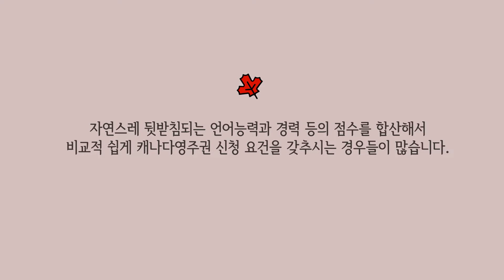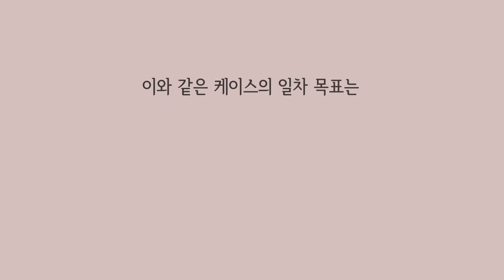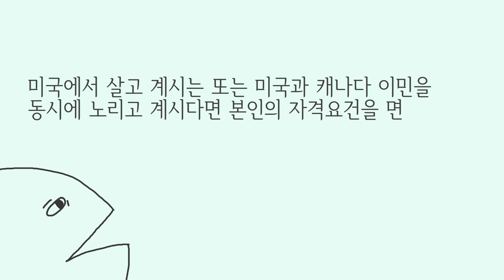이미 타국에서 살고 있지만, 캐나다 이민을 원하시는 분들을 위한 이민 지침서 2탄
"미국에서 살고 있어요, 캐나다 이민 생각중이예요/미국이랑 캐나다 이민을 동시에 노리고 있아요... 어찌할가요?" 이렇게 물어보시면 대답해드리는 게 인지상정!